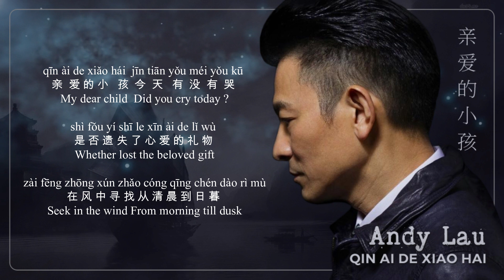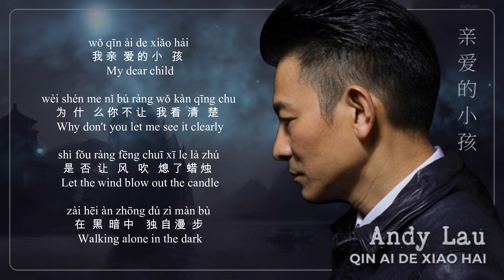QIN AI DE XIAO HAI 亲爱的小孩 - ANDY LAU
Qin Ai De Xiao Hai 亲爱的小孩
By Liu De Hua 刘德华 Andy Lau

xiǎo xiǎo de xiǎo hái jīn tiān yǒu méi yǒu kū
小 小 的 小 孩 今 天 有 没 有 哭
Little child Did you cry today ?
shì fǒu péng you dōu yǐ jīng lí qù
是 否 朋 友 都 已 经 离 去
Whether all the friends have gone
liú xià le dài bù zǒu de gū dú
留 下 了 带 不 走 的 孤 独
Left to take away the loneliness

piào liang de xiǎo hái jīn tiān yǒu méi yǒu kū
漂 亮 的 小 孩 今 天 有 没 有 哭
Pretty baby Did you cry today ?
shì fǒu nòng zāng le měi lì de yī fu
是 否 弄 脏 了 美 丽 的 衣 服
Whether dirty beautiful clothes
què zhǎo bú dào bié rén qīng sù
却 找 不 到 别 人 倾 诉
But no one else to talk to

cōng míng de xiǎo hái jīn tiān yǒu méi yǒu kū
聪 明 的 小 孩 今 天 有 没 有 哭
Smart kid Did you cry today ?
shì fǒu yí shī le xīn ài de lǐ wù
是 否 遗 失 了 心 爱 的 礼 物
Whether lost the beloved gift
zài fēng zhōng xún zhǎo cóng qīng chén dào rì mù
在 风 中 寻 找 从 清 晨 到 日 暮
Seek in the wind From morning till dusk

wǒ qīn ài de xiǎo hái
我 亲 爱 的 小 孩
My dear child
wèi shén me nǐ bú ràng wǒ kàn qīng chu
为 什 么 你 不 让 我 看 清 楚
Why don't you let me see it clearly
shì fǒu ràng fēng chuī xī le là zhú
是 否 让 风 吹 熄 了 蜡 烛
Let the wind blow out the candle
zài hēi àn zhōng dú zì màn bù
在 黑 暗 中 独 自 漫 步
Walking alone in the dark

qīn ài de xiǎo hái kuài kuài cā gān nǐ de lèi zhū
亲 爱 的 小 孩 快 快 擦 干 你 的 泪 珠
Dear child Dry your tears quickly
wǒ yuàn yì péi bàn nǐ zǒu shàng huí jiā de lù
我 愿 意 陪 伴 你 走 上 回 家 的 路
I'd like to walk with you The way home

qīn ài de xiǎo hái jīn tiān yǒu méi yǒu kū
亲 爱 的 小 孩 今 天 有 没 有 哭
My dear child Did you cry today ?

我 亲 爱 的 小 孩
My dear child